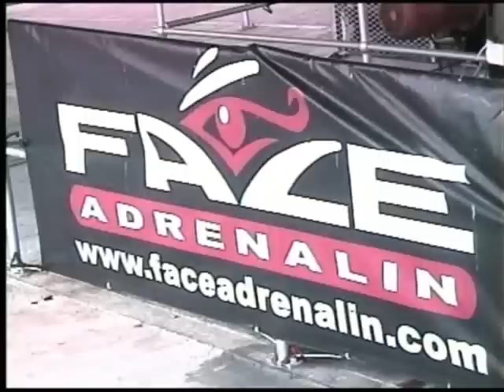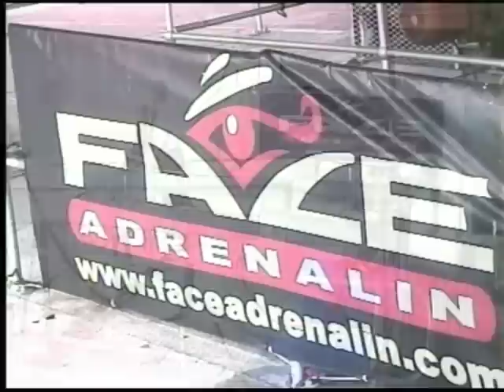Gail Dalton - Bungee Jumping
In December, whilst staying at Knysna Manor House, Glen and I took our two teenagers, Tracy-Lee 18 and Shaun 16 to bungee jump at Bloukrans.  On the way, I decided that I would also do it.
Despite having to be pushed off the Worlds Highest Bungee Jump, I did it, what an experience.